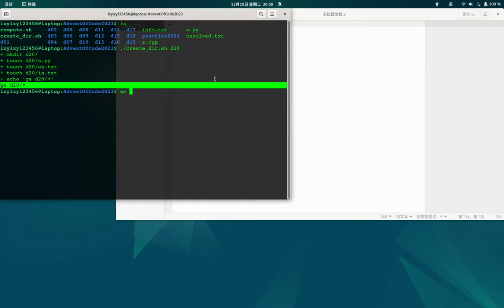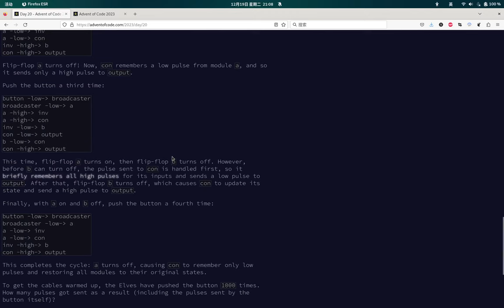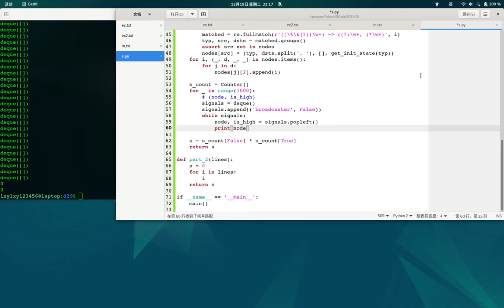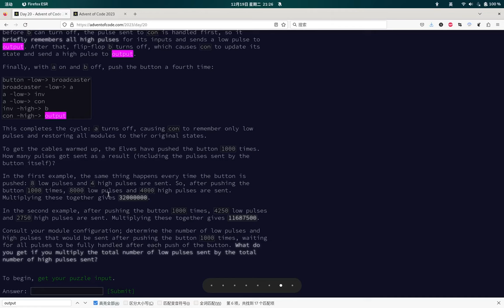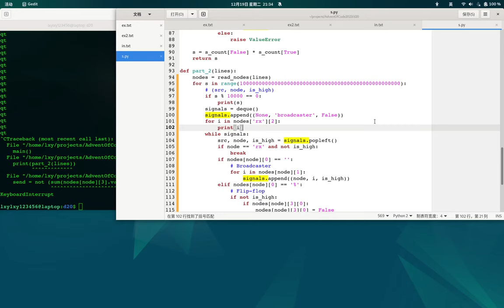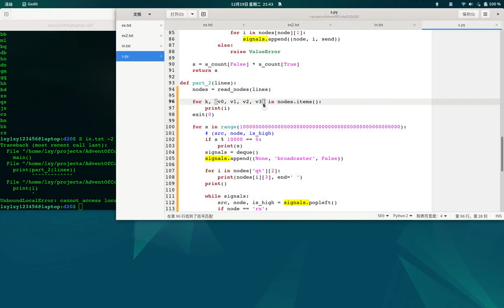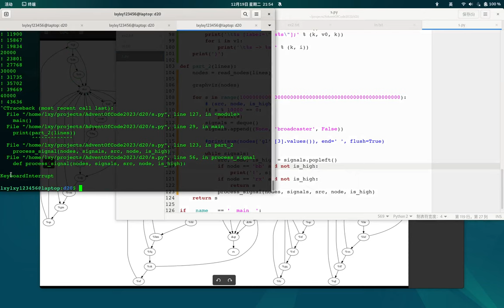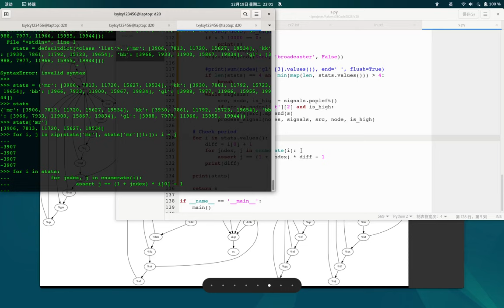Advent of Code 2023 Day 20